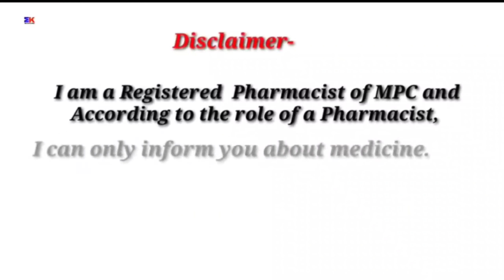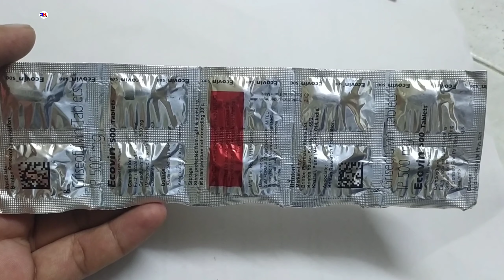Ecovin 500mg Tablet | Griseofulvin 500mg tablet | Ecovin 500mg Tablet Uses benefits review in Hindi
kindly note